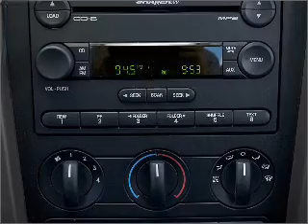2006 Ford Mustang - Wayne NJ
Year: 2006
Make: Ford
Model: Mustang
Trim: Premium
Engine: 4.0 liter 6 cylinder 12 valve
Transmission: Automatic
Color: Satin Silver Metallic
Mileage: 27819
Address:
444 Route 46